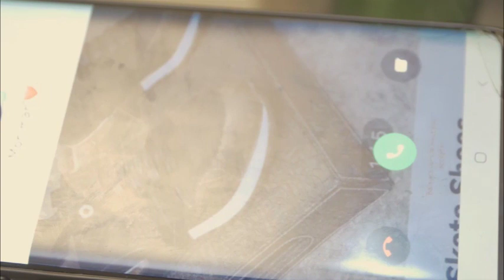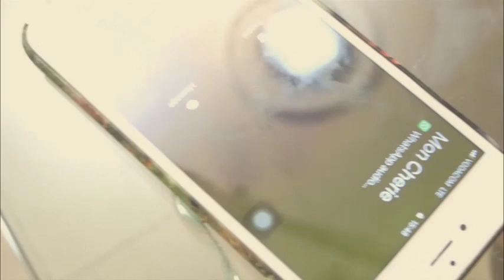MUANA POTO ABUNGI NA KIN 5 em episode